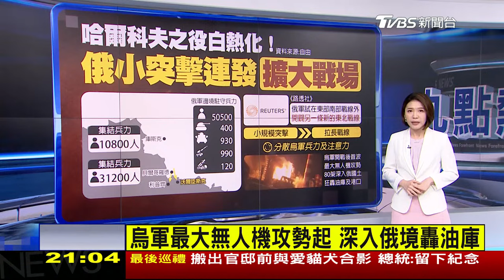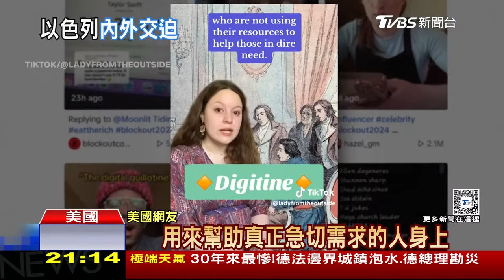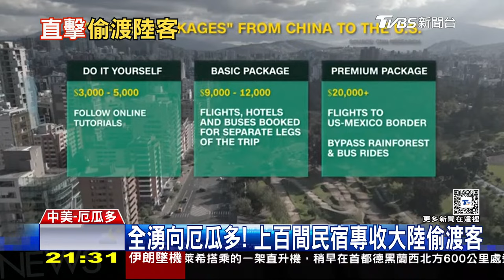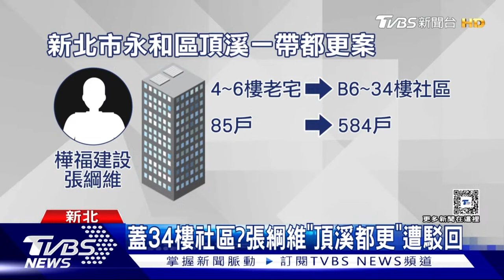哈爾科夫之役白熱化 以軍血腥巷戰攻加薩【20240519 TVBS九點熱話題LIVE】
【九點熱話題 LIVE】今晚探討：★俄小型突襲隊潛行暗殺★烏發起最大無人機攻勢★北韓試射自動導航飛彈